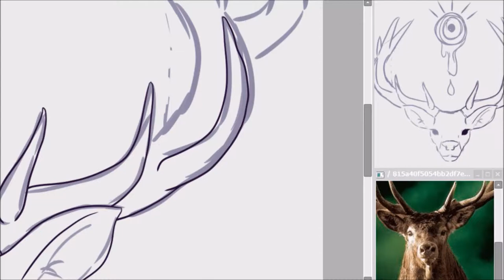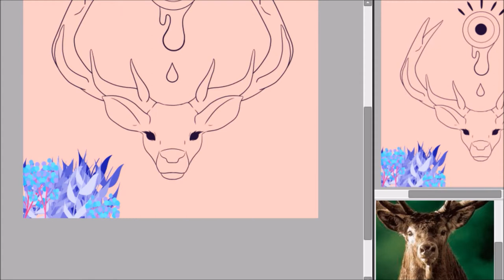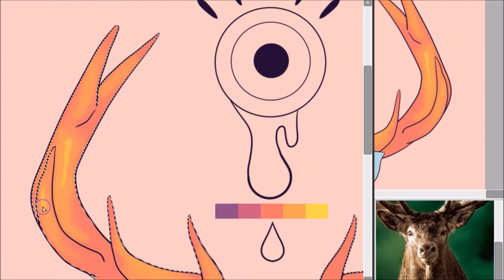★ Elk ★ Speedart ★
Tools used:
Paint Tool SAI 2
OBS Studio
Windows Movie Make